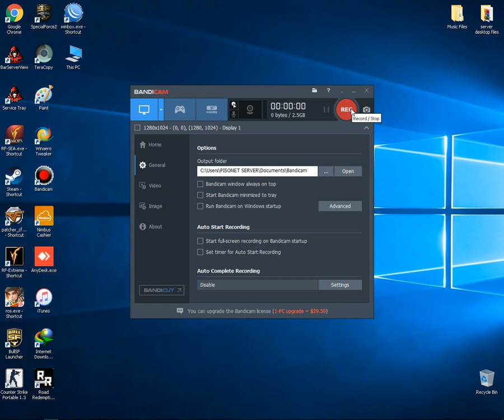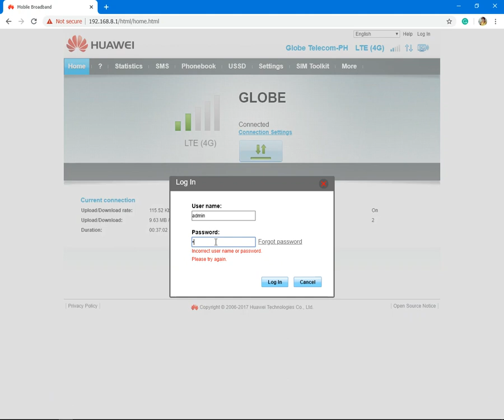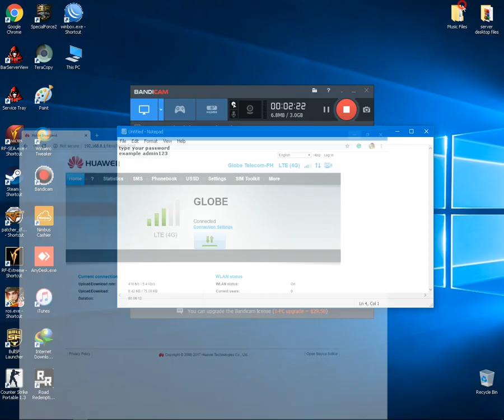How To Restart Black Mamba Modem (without pluging in and out on the outlet)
Thanks !